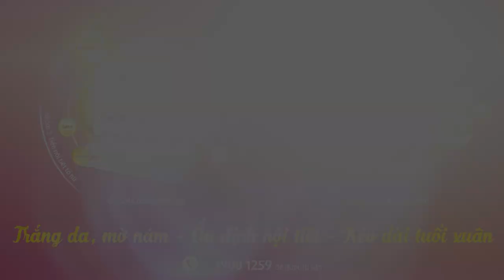Khô hạn, giảm sinh lý làm thế nào để không phải trốn chồng, giữ lửa hạnh phúc | KX | SV 19032023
Khô hạn, giảm sinh lý làm thế nào để không phải trốn chồng, giữ lửa hạnh phúc

Chuyện vợ chồng được xem như một trong “bí quyết” giữ lửa hạnh phúc hôn nhân.

Tuy nhiên, nhiều chị em phải tìm cách trốn chồng chỉ vì chứng khô hạn, suy giảm sinh lý.

Cùng nghe Bác sĩ Chuyên khoa 2- Nguyễn Thái Hà, nguyên trưởng khoa khám bệnh- Bệnh viện Từ Dũ TP.HCM tư vấn cách hiệu quả khắc phục khô hạn, suy giảm sinh lý nữ, giúp chị em giữ lửa hôn nhân.